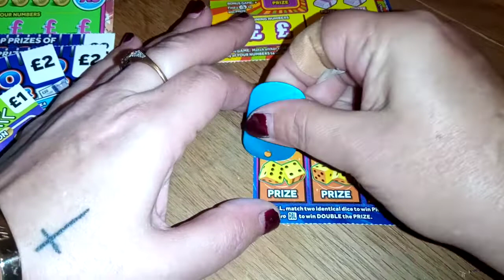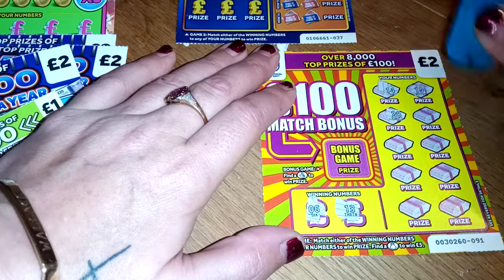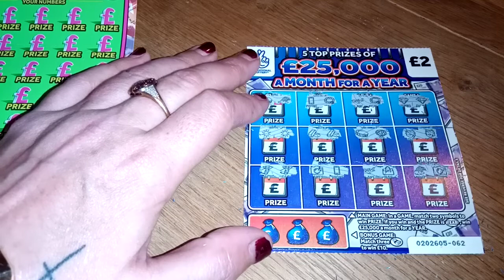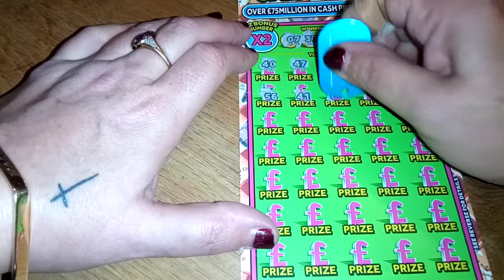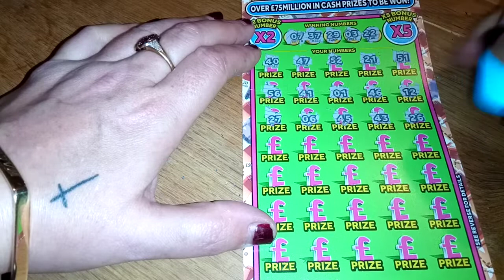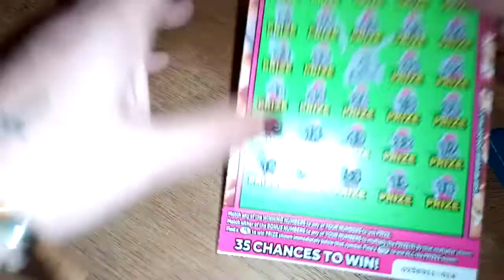Katie v Papa 🤞Who will win more 🤞☺️🍿UK LOTTERY SCRATCHCARDS 💖